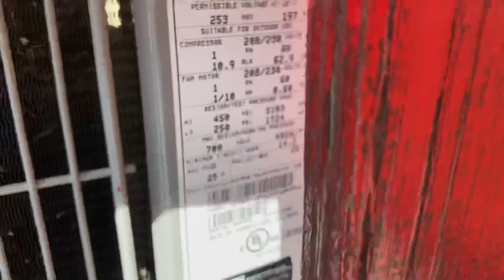2018 Carrier Comfort 14 Heat pump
Enjoy! Located at a small outdoor-dining restaurant in downtown Blue Ridge, Georgia. The building this unit does is 876 square feet in size and was built in 1999, meaning that this unit is not original. It is still unknown what this unit replaced.

Unit info:
Brand: Carrier
Model: Comfort 14
Seer rating: 14
Type: Heat Pump
Style: Single System Outdoor Condenser
Refrigerant: R410A
Size: 2-Tons
Capacity: 24,000 BTUs
Manufacture date: June 2018/week 23

Filmed Wednesday, July 26, 2022 at 3:53 PM Eastern time on my iPhone 11 IOS version 15